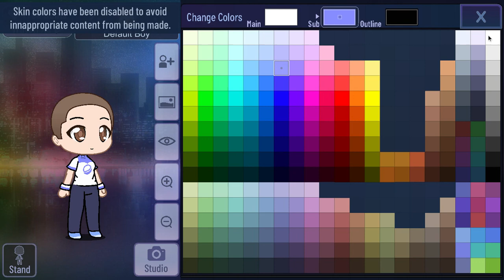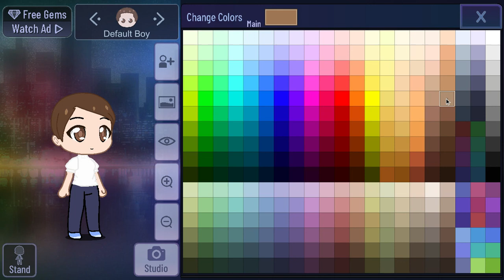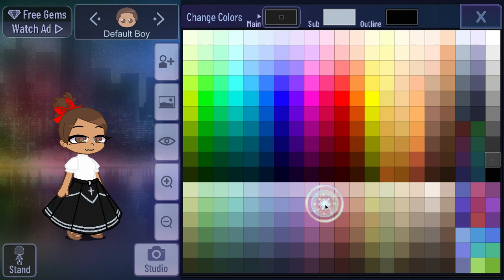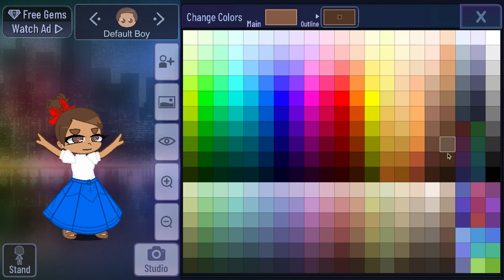How to make luisa